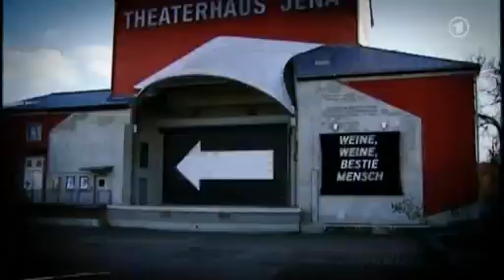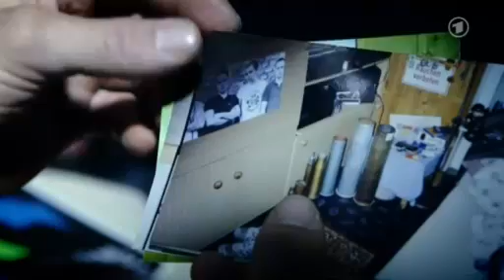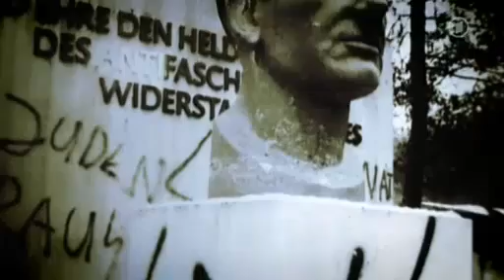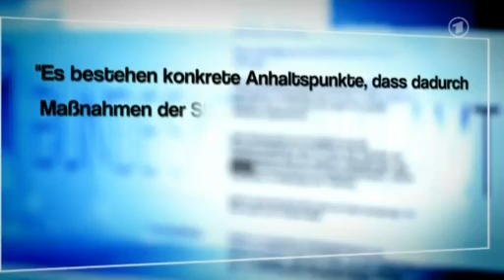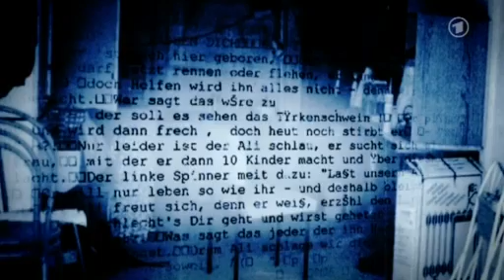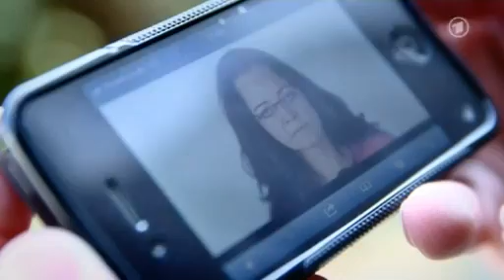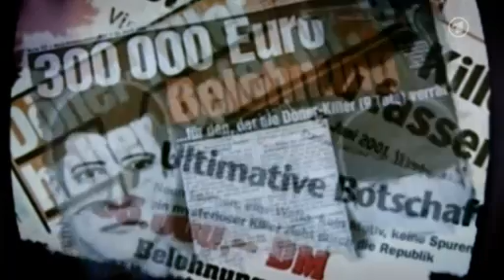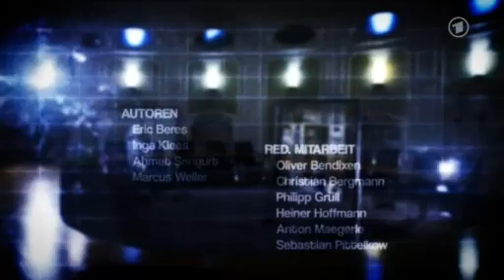Der Zschäpe Prozess - Brauner Terror vor Gericht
Reportage Doku
NSU Terror
Wer ist Beate Zschäpe und was hat sie mit den Morden, Anschlägen und Banküberfällen zu tun, die dem NSU zugeschrieben werden? Verwandte und Freunde zeichnen ein Bild von ihr.